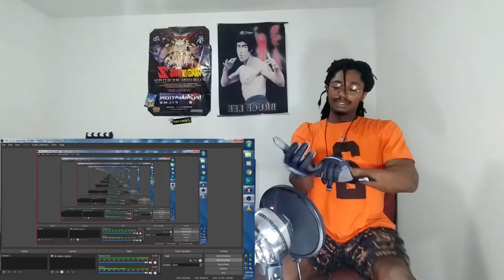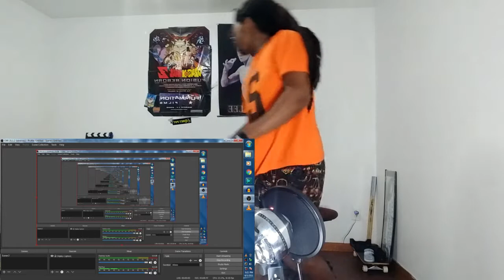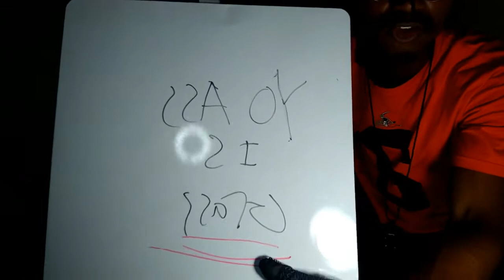THEM BOIS RUNNING ROUTES!🏃THEY MADE ME SUIT UP!!🏈Duke Dennis Does 1on1s Vs Trash Talkers and AMP!!